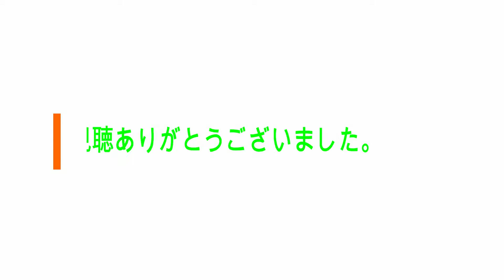ディズニ―マジックキングダムズゲームプレイ動画１９０【シャンクのアイテム集め中】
tuber chnnel TV  かみやん

今回もディズニ―マジックキングダムズゲームプレイやっています。

カメラの準備はいい？のクエストをクリアしました。

イベントクエスト：新レーサーの登場　未知数キャラクター「シャンク」を解放しようのクエストを進めています。

堂々と歩こうのクエストをクリアしました。

関連動画

【ディズニ―マジックキングダムズゲームプレイ動画１８９【バンビを解放することに成功したよ！】

【ディズニ―マジックキングダムズゲームプレイ動画１８８【ジャスミンリラックスコスチュームのアイテムを集め中】

【ディズニ―マジックキングダムズゲームプレイ動画１８７【バズチューブを建てているよ！】

ディズニ―マジックキングダムズゲームプレイ動画１８６【イエスを解放することに成功したよ！】

ディズニ―マジックキングダムズゲームプレイ動画１８５